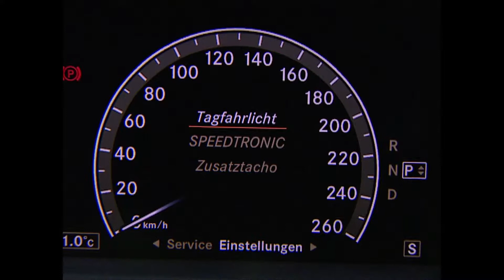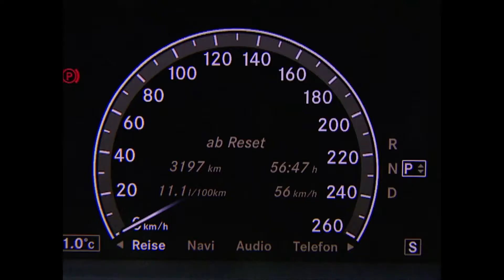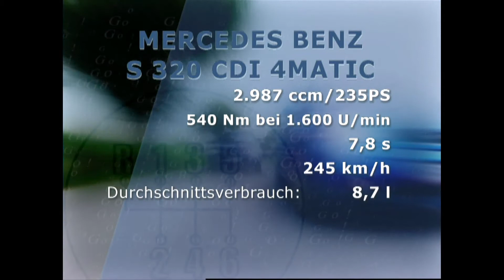Mercedes-Benz S 320 CDI 4Matic | BJ 2007 | GO! Archiv